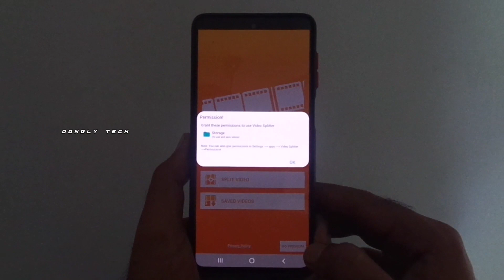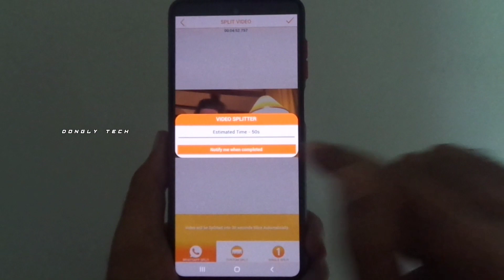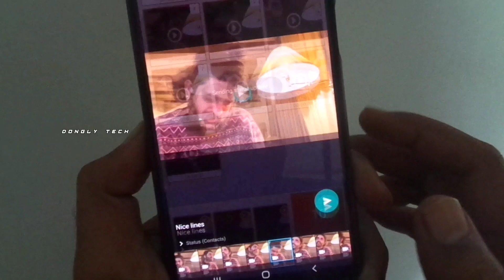100% யாருக்கும் தெரியாத WhatsApp Status Trick | How To Set Longer Video on WhatsApp Status Tamil 🔥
100% யாருக்கும் தெரியாத WhatsApp Status Trick | How To Set Longer Video on WhatsApp Status Tamil 🔥